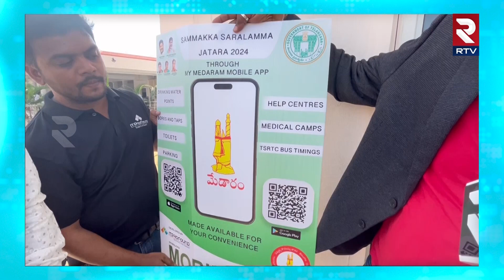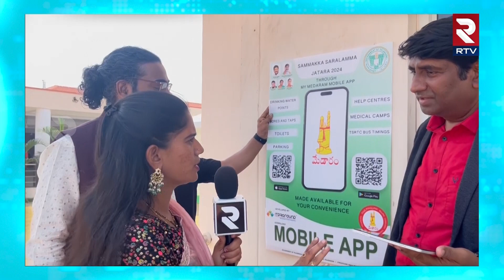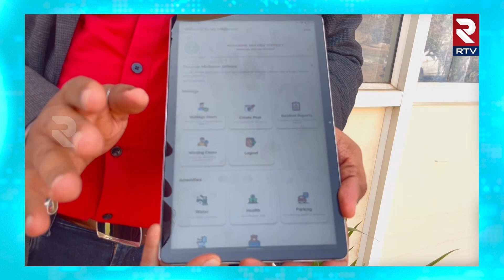Medaram Jathara Guide App: Sammakka Sarakka Jatara 2024 | మేడారం జాతరలో తిరగాలంటే ఈ యాప్ తప్పనిసరి.!